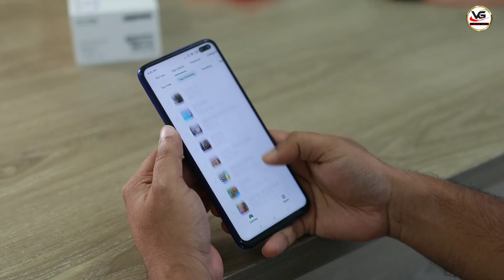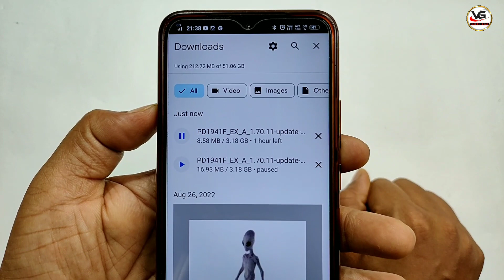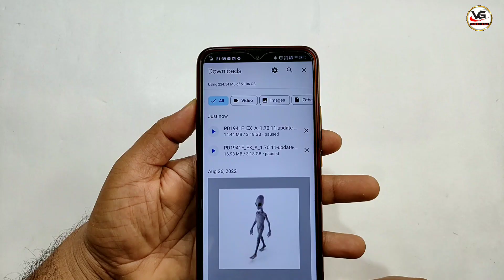vivo phone me new launch software kaise download kare | Vivo U10 U20 Ka software Update Kaise Kare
Covered Topic :-

vivo me software kaise update kare
vivo me software ko update kaise karte hai
vivo u10 ka software update kaise karte hai
vivo mobile me software kaise update kare
vivo y20 me software kaise update kare
vivo 1820 me software kaise update kare
vivo phone me software kaise updates kare
vivo mobile me software kaise dale
vivo u20 me new software kais download kare
visesh gyan
visheshgyan